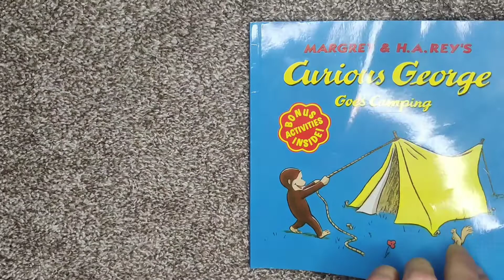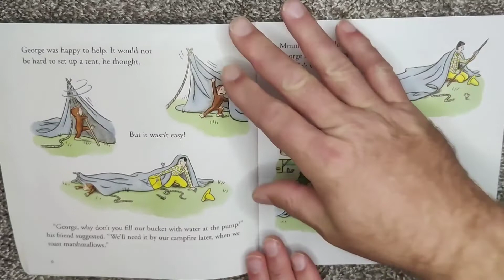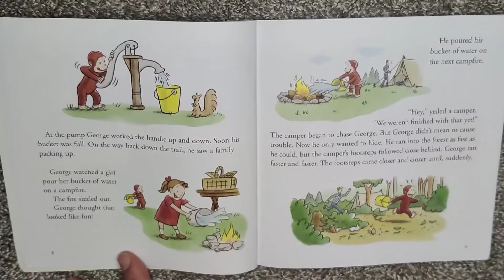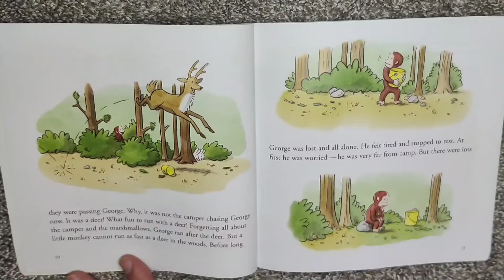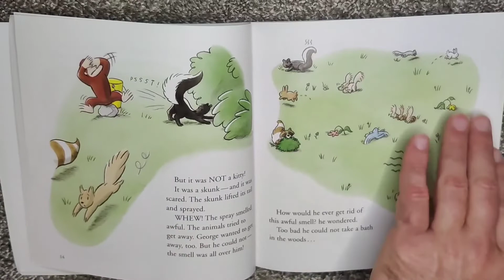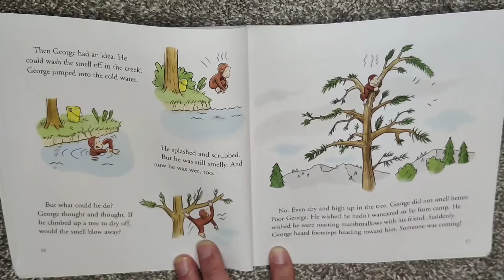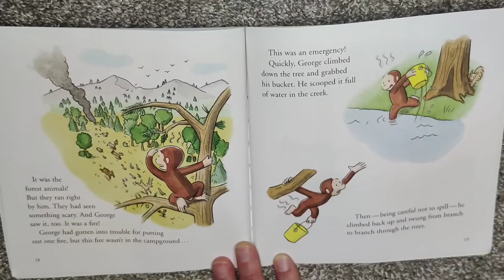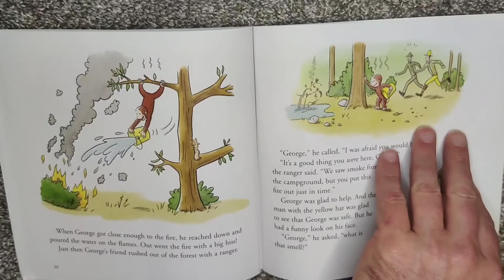Curious George Goes Camping